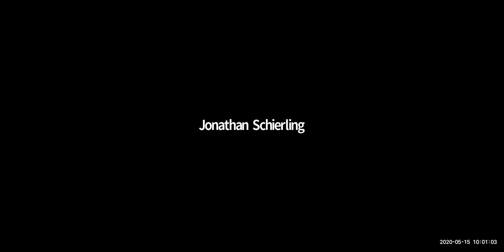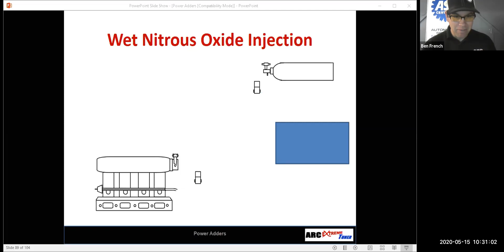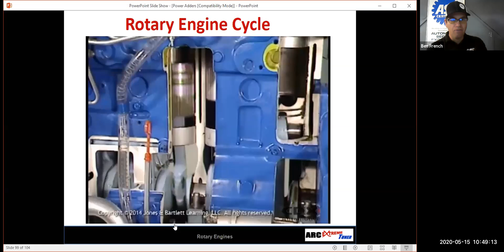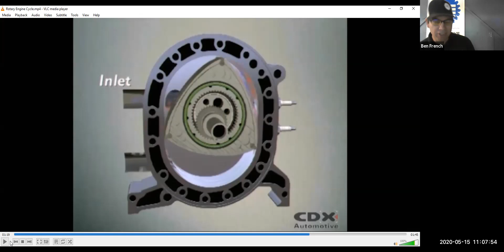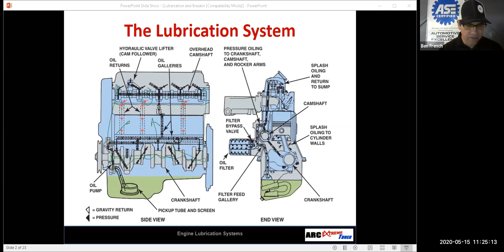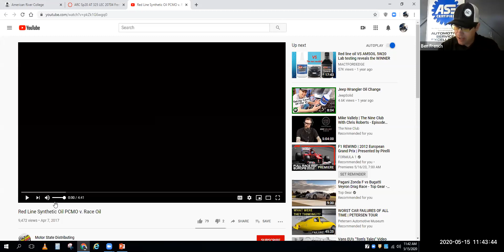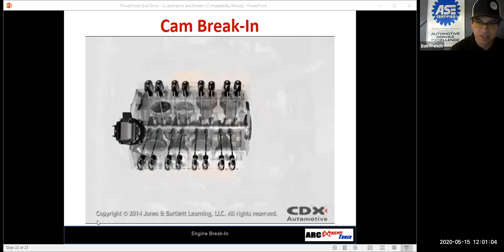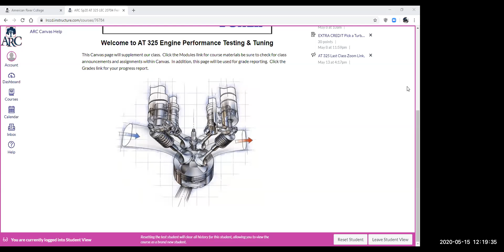AT 325 Last Class NOS, Rotary Engines & Break In Procedures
This is our last semester class of AT325 Engine Performance and Tuning course.  Our topics for class that day were: NOS, Rotary Engines & Break In Procedures.